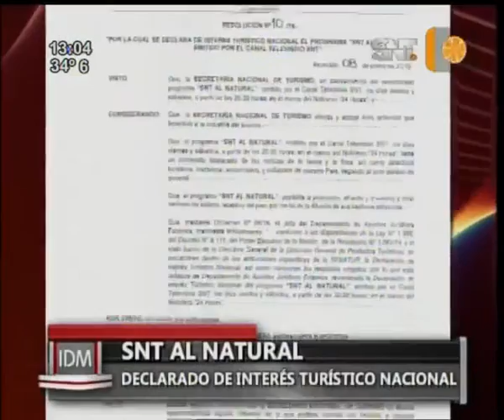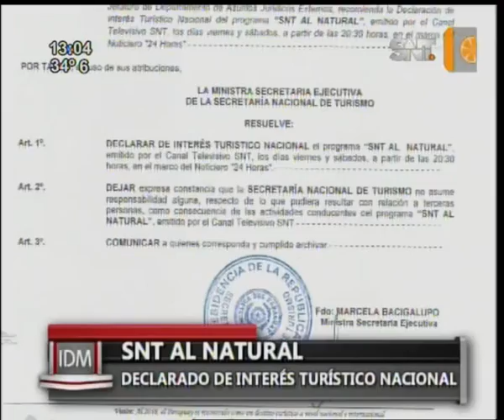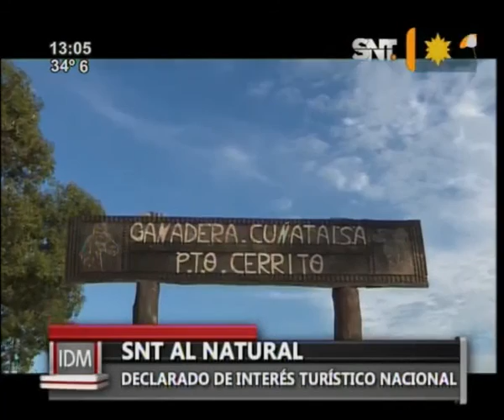"SNT al Natural" fue declarado de interés turístico nacional